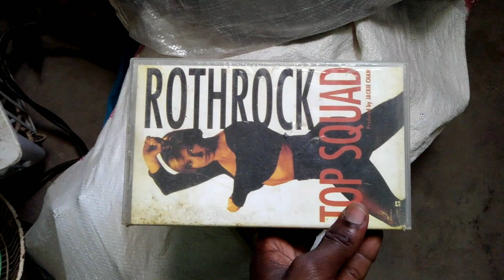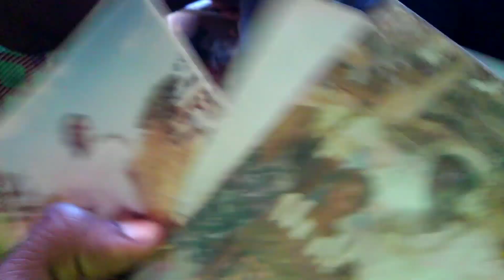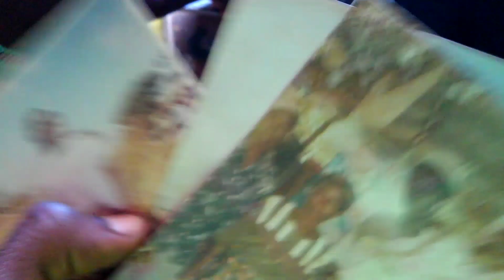MINHA VIAGEM PARA NACALA PORTO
Finalmente Consegui realizar a minha viagem para o distrito de Nacala Porto, ao lado da minha família estou satisfeito pela recepção eu só grato por ter uma família maravilhosa.